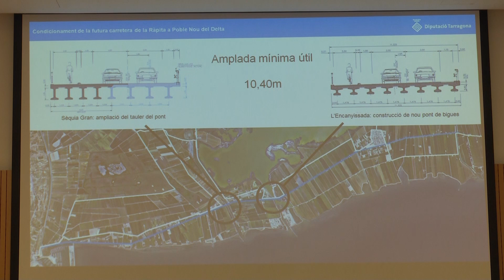Presenten el projecte de millora de la Carretera de la Vergonya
La Diputació de Tarragona ha presentat el projecte tècnic de la nova carretera T-2021, l'actual camí entre la Ràpita i Poble Nou del Delta. Segons ha avançat la presidenta Noemí Llauradó, el departament de Territori donarà en el pròxims dies el vistiplau al pla zonal de carreteres perquè l'ens provincial l'aprovi definitivament abans de final d'any i la via sigui titularitat seva. En paral·lel i sense esperar aquest tràmit, s'ha preparat el projecte tècnic de l'obra per millorar la carretera.